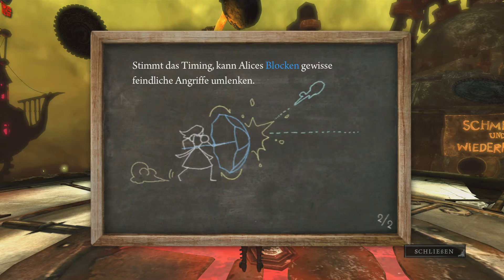#04 Hysterie ★ ALICE: Madness Returns [Let's Play][Gameplay][Deutsch]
▪ Let's Play Alice Madness Returns
▪ Kommentiertes Gameplay von Rejja On Air (deutsch / german)

Info's zum Spiel:
Genre: Adventure
Entwickler: Spicy Horse
Publisher: Electronic Arts

Folge mir!